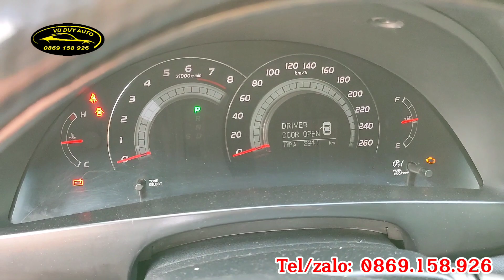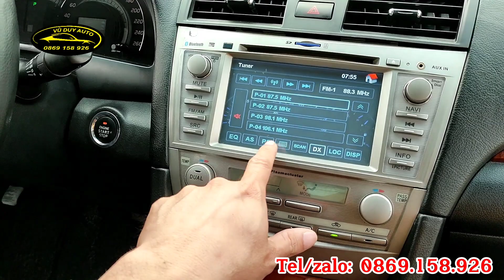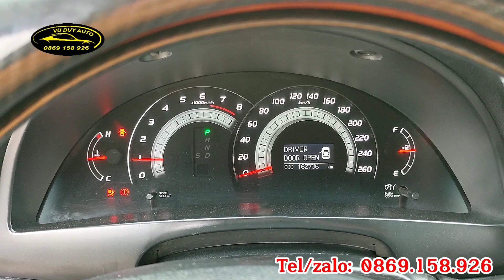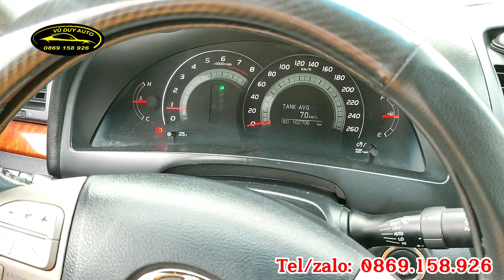360tr con xe này + liệu có tin đuợc không ( Cẩm ly 15t đẹp không đối thủ)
360tr con xe này + liệu có tin đuợc không ( Cẩm ly 15t  đẹp không đối thủ)